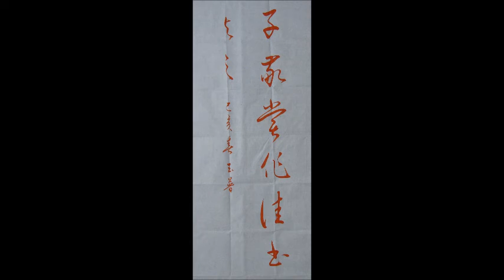葉薰仁臨孫過庭《書譜》0034 子敬嘗作佳書與之